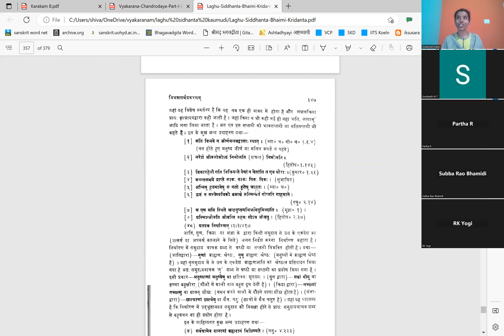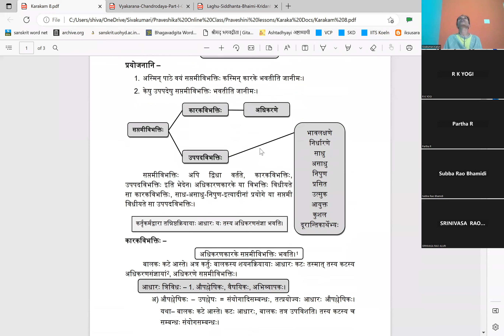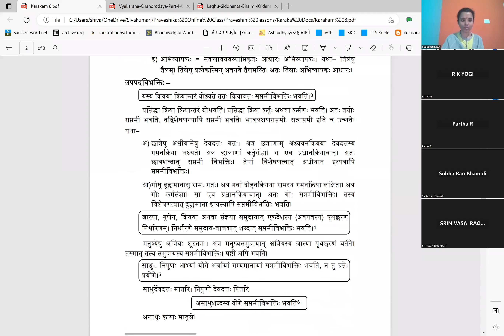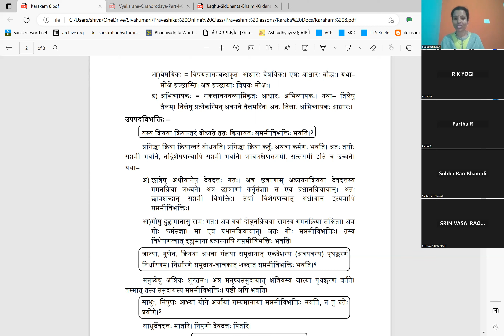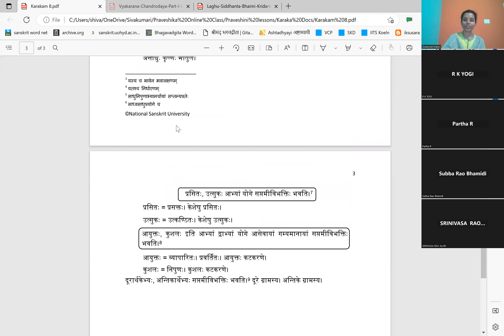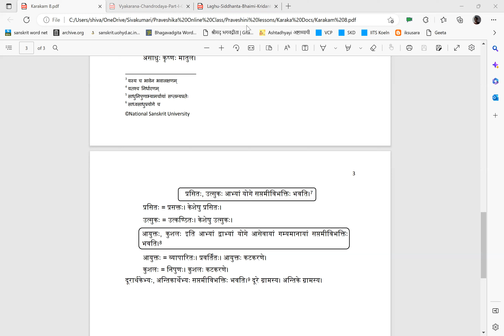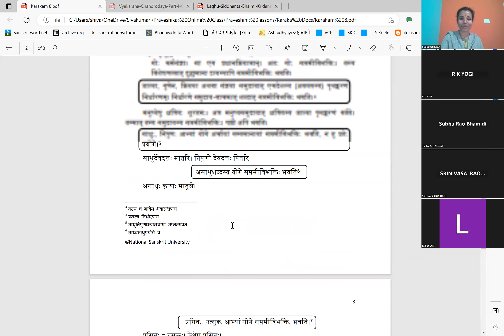Paniniya Praveshini - Lessons 62 - Samskrta Vyakarana in Telugu - Dr. Sivakumari Katuri - 5th Feb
Further Details-
Blogs-
--उषाराणी सङ्का
Usha Rani Sanka
ఉషారాణీ సంకా